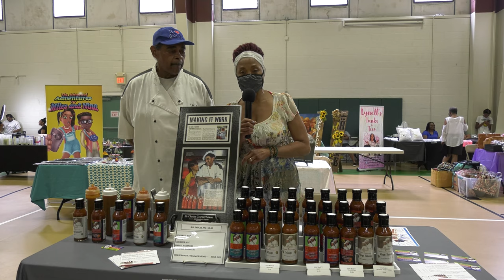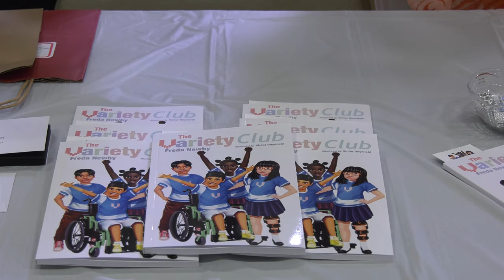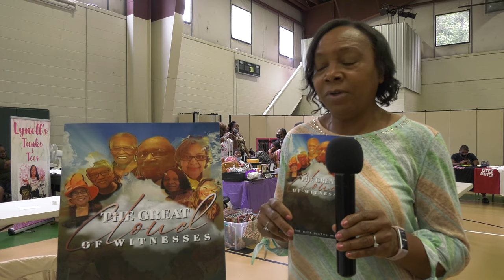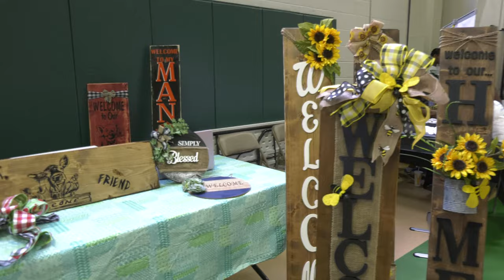Celebrating George Floyd May 29, 2021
BRICK CAPITAL VIDEO LLC
TERRY McMILLIAN